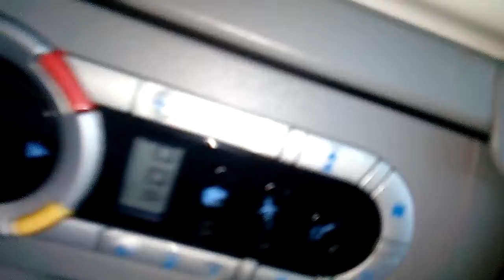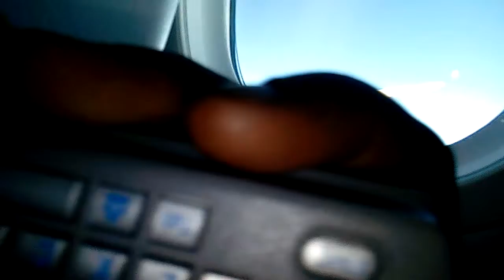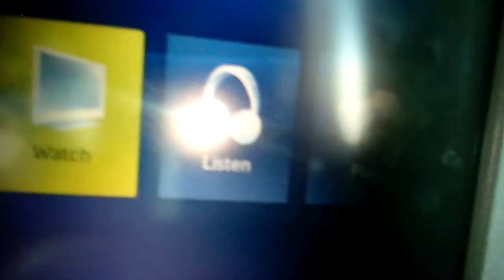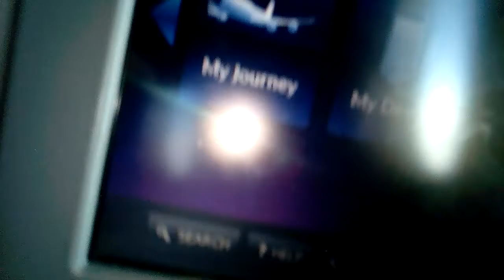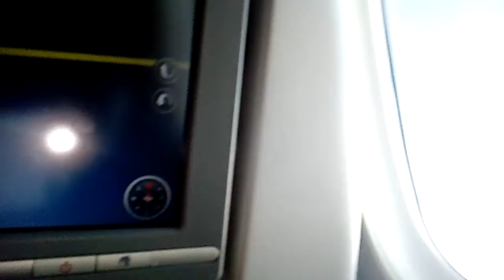Los Angeles vlog part 2!!!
For you viewers likers subs and people who are commenting big shout out to you all and just to say the food here is good but not outstanding amount